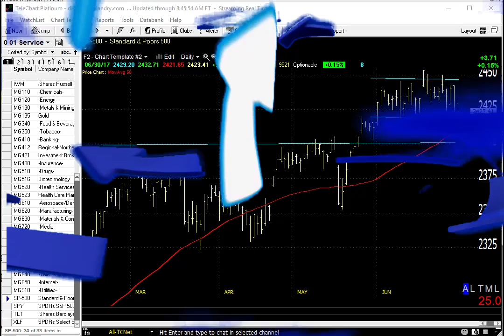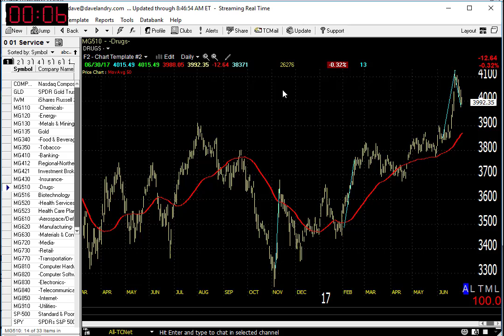Dave Landry's Market In A Minute